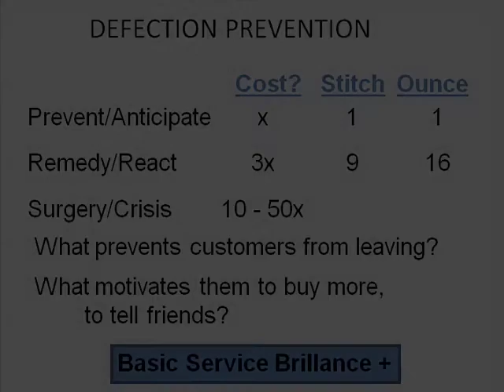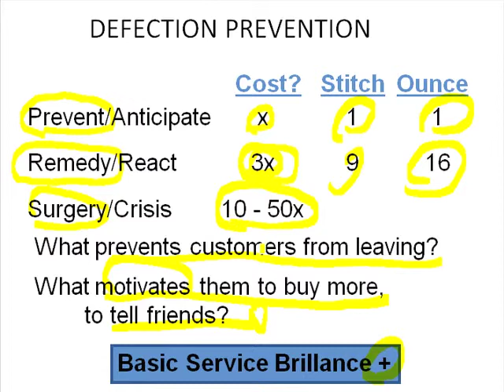Slide 29: Defection Prevention